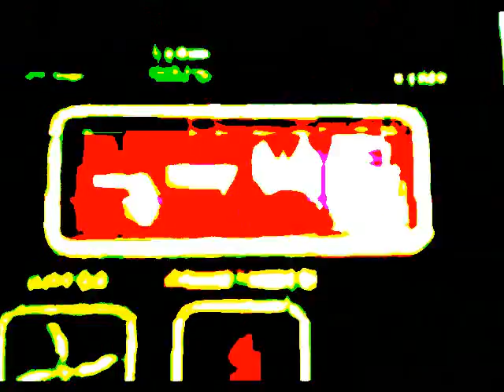Project Phoenix - Ident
project phoenix fiddlesticks ep ni northern ireland bbc bbcni radio introducing across the line nimusic musicni crazydiscostu dynamo dynamoband bkclb bangor belfast rock official projectphoenixtube youtube music original